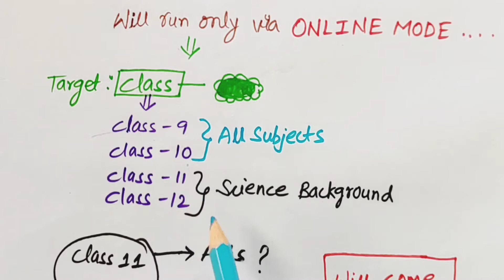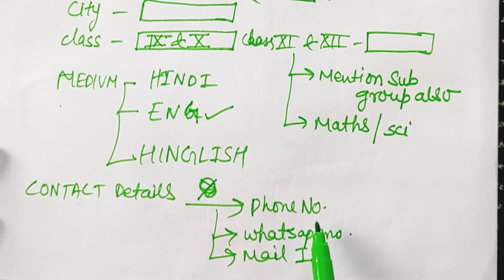Launching FREE CLASSES | COLLECTION BATCH | Offer to study free of cost | class 9 to class 12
On the GYANKAVE TAT DAY ' 2022  LAUNCHING
freeclasses FOR our COLLECTION BATCH.